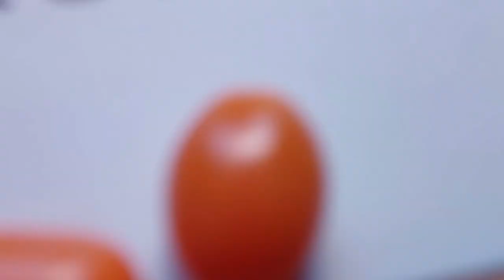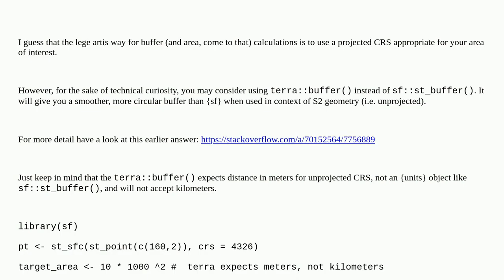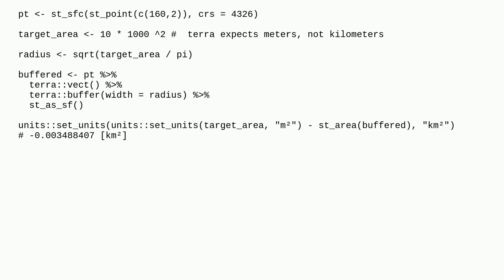Gis: Generating polygons with a target area from points using st_buffer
Generating polygons with a target area from points using st_buffer

A special thanks goes out to the community

  buffer r sf